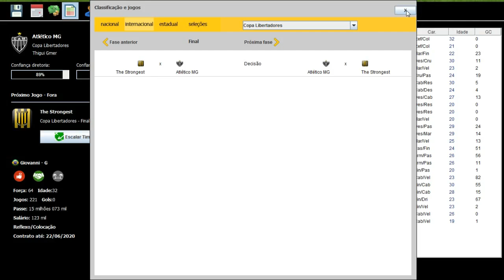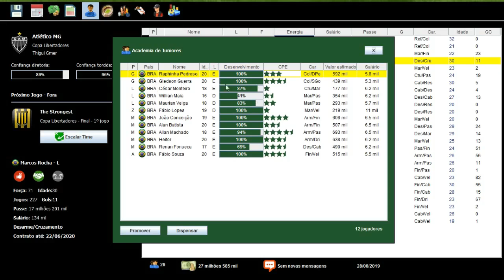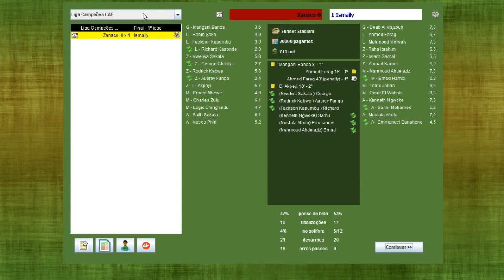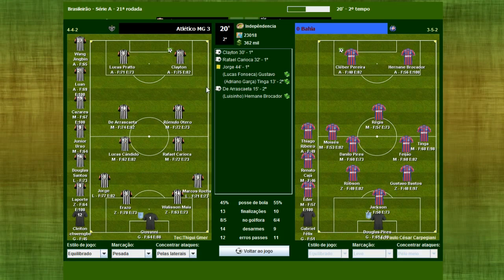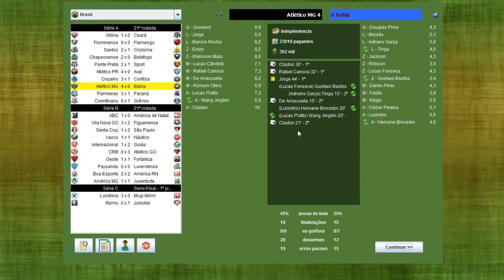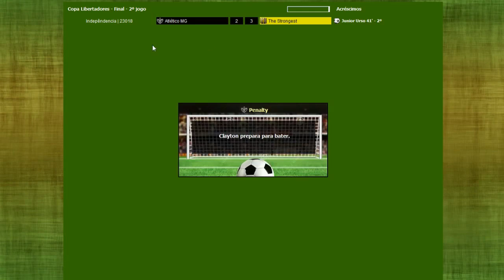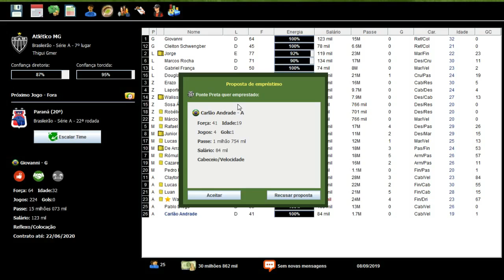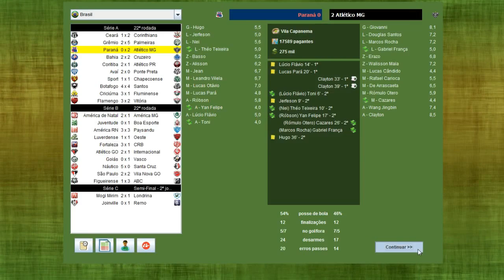BRASFOOT 2017 MODO CARREIRA #57 A GRANDE FINAL DA LIBERTADORES